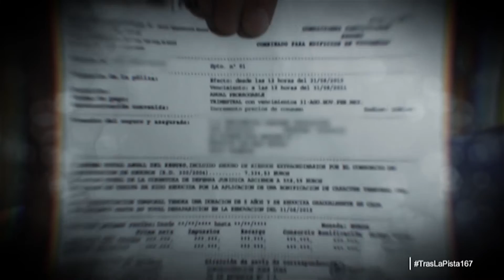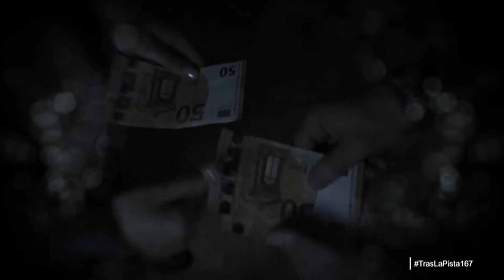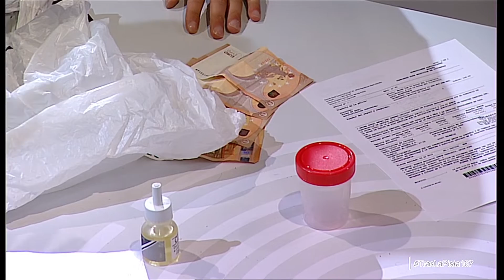El escenario de un crimen… no tan perfecto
Angie 'la fría' pensaba que había cometido el crimen perfecto cuando mató a su amiga Ana Páez. La mujer lo había planeado absolutamente todo, pensaba que lo había hecho bien… hasta que las pruebas se volvieron en su contra.